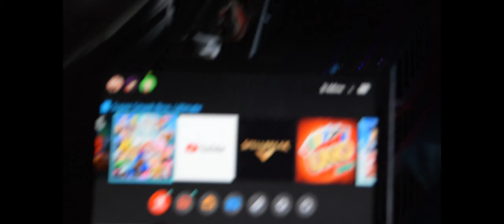Secret room fort!